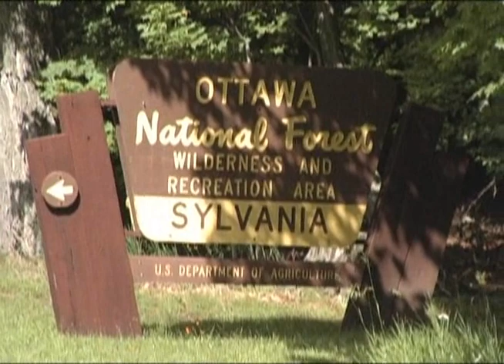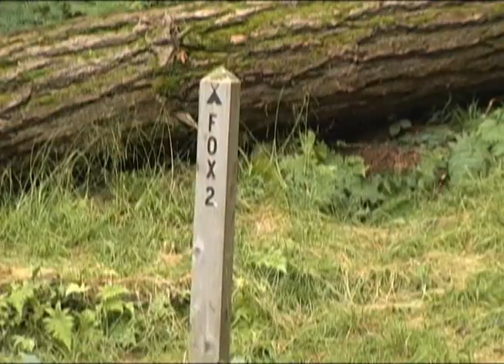Discovering - Sylvania Wilderness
A mid-Winter vacation back to summertime in the U.P.  A trip into the Sylvania Wilderness.